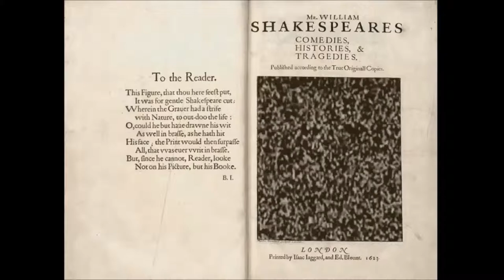"He that hath a beard is more than a youth..."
and he that hath no beard is less than a man:
and he that is more than a youth is not for me,
and he that is less than a man, I am not for him."

-Shakespeare, Much Ado About Nothing